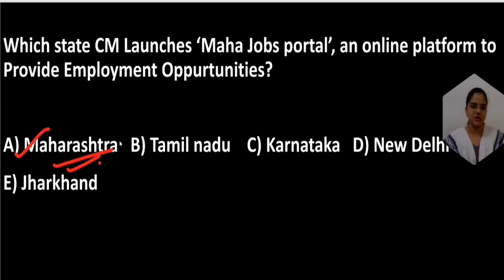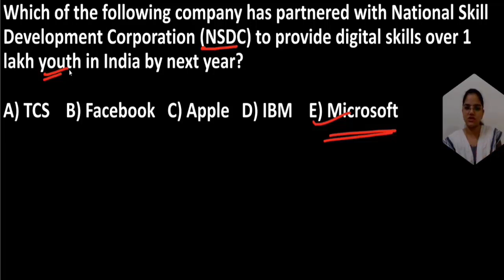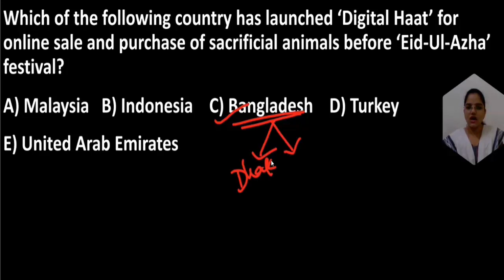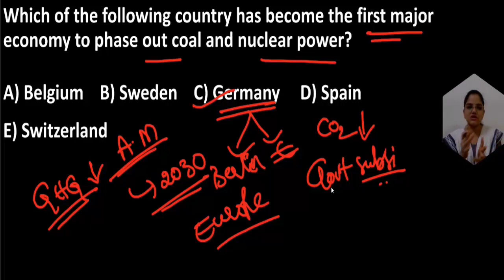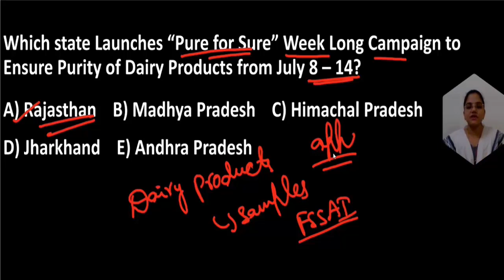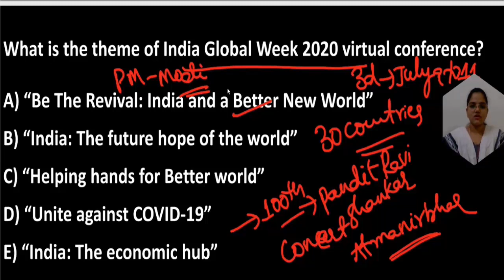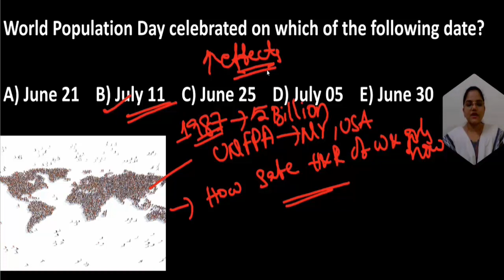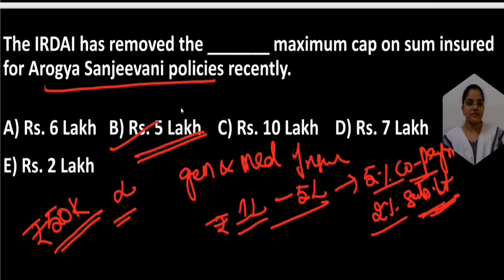July 2020 Current Affairs in Telugu Part-3 | Latest & Important Current Affairs July 2020 in Telugu